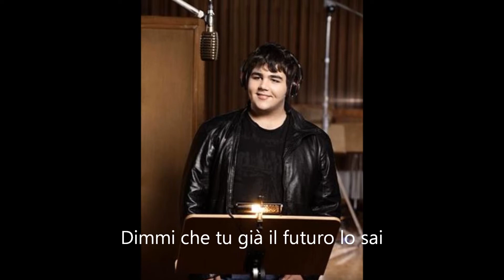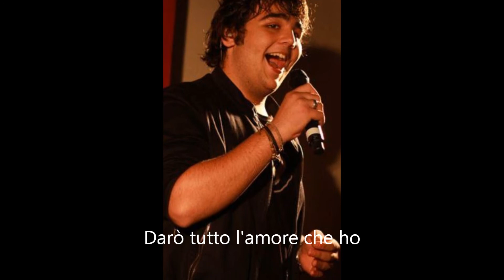Per Te - Il Volo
Song by Il Volo, from their self-titled debut album. ENJOY :)